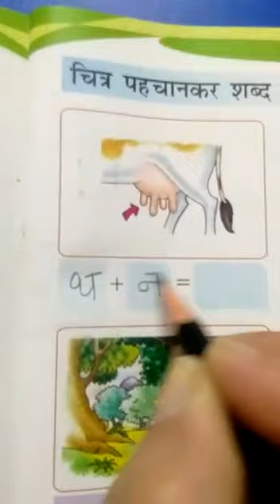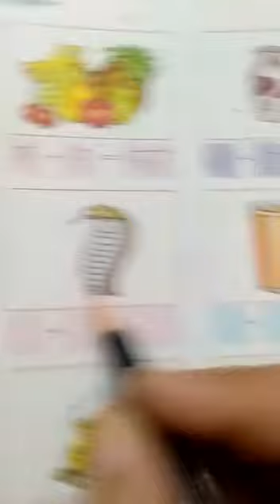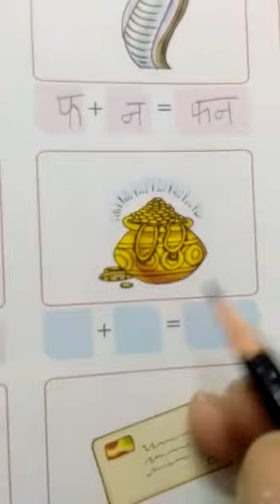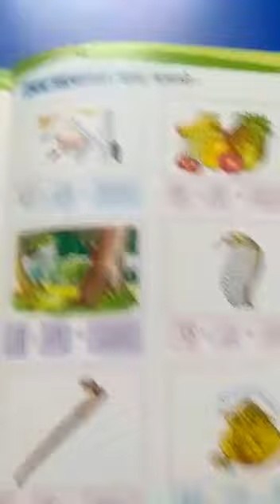चित्र पहचान कर शब्द बनाओ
This videos shares the concept of 'चित्र पहचान कर शब्द बनाओ' especially for kids. It will help students to understand this concept.
Teacher : PRT Shafi Class : 2
School : Govt. Girls Primary School Rapria, Balu Block : Kalayat (Kaithal)